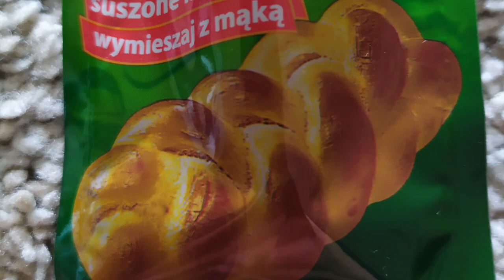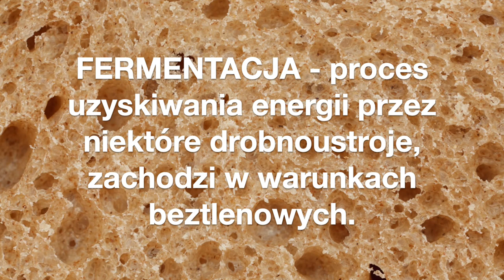Eksperymenty dla dzieci | Kto robi dziurki w chlebie? | Fermentacja |Ogarnij Inżynierię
Zastanawialiście się kiedyś kto robi dziurki w chlebie? Pokażemy Wam dziś proste doświadczenie, które pozwoli odpowiedzieć na to pytanie.
Do wykonania doświadczenia będziemy potrzebować:
• dwóch identycznych szklanych butelek,
• dwóch baloników,
• szklankę mleka,
• trochę drożdży,
• łyżkę cukru.

Podstawa programowa przedmiotu biologia (proponowane w klasie V)
Treści nauczania - wymagania szczegółowe:
 I. Organizacja i chemizm życia. Uczeń: 7) przedstawia oddychanie tlenowe i fermentację jako sposoby wytwarzania energii potrzebnej do życia (substraty, produkty i warunki przebiegu procesów) oraz planuje i przeprowadza doświadczenie wykazujące, że podczas fermentacji drożdże wydzielają dwutlenek węgla.
Doświadczenie: fermentacja, oddychanie beztlenowe.

Przygotowanie:
Zespół Fundacji Katalyst Engineering
treść: Anna Suska
nagranie i montaż: Klaudia Sitarz